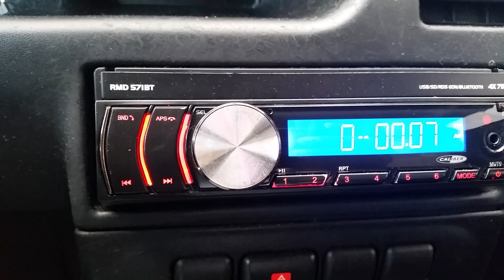Caliber rmb571bt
Opening  and closing, Flipscreen.  Caliber. car radio
Open en  dicht  gaan Flipscreen.  Rmd571bt
flip screen auto radio